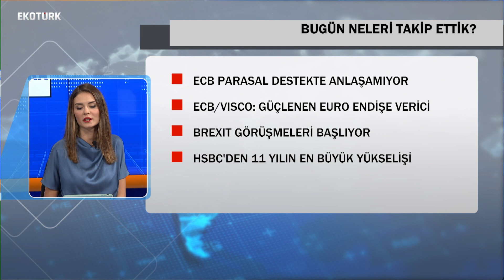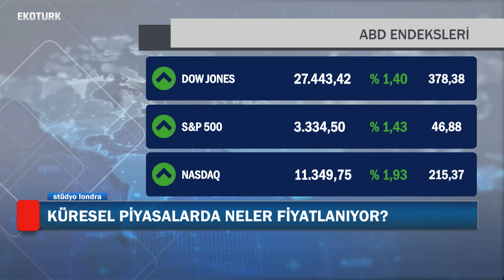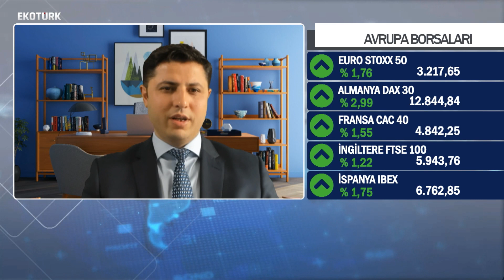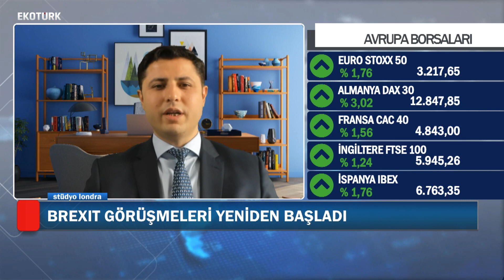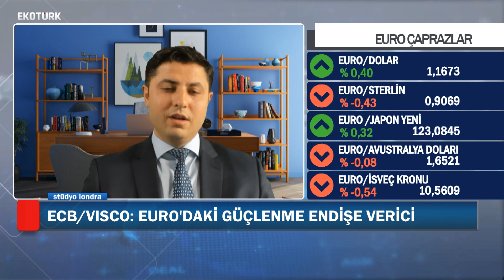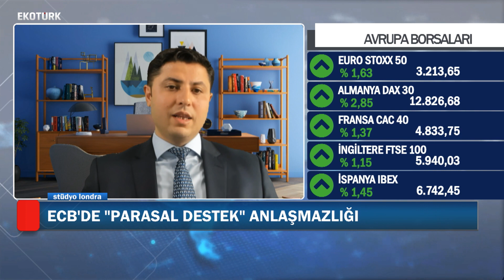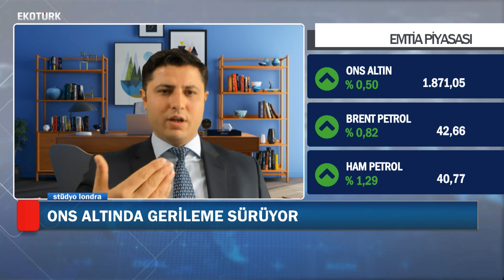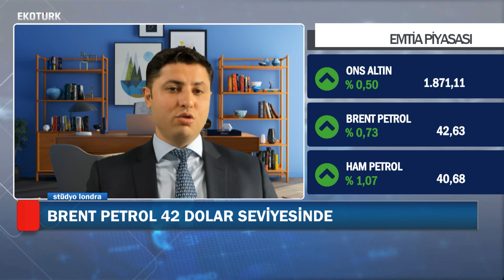Küresel Piyasalarda neler fiyatlanıyor | Naz Özdeğirmenci | Muhammed Demir | Stüdyo Londra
SWİSS FİNANCE CORPORATİON SERMAYE PİYASALARI MÜDÜRÜ MUHAMMED DEMİR, KÜRESEL PİYASALARA YÖN VEREN GELİŞMELERİ DEĞERLENDİRDİ